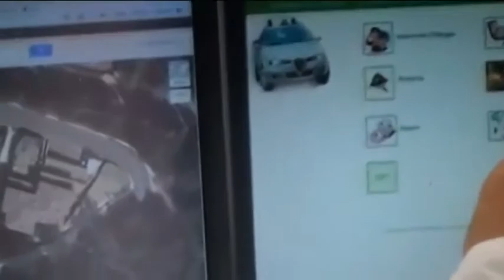TgSei L'Aquila Lunedì 3 ottobre 2016